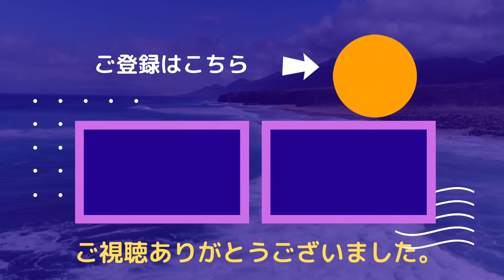鹿児島に帰省の思い出（年末年始）⑤1998年1月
鹿児島滞在最終日
午後の便で大阪に帰る。
家から父の運転で伊集院駅まで送ってもらった。
伊集院駅から空港行きバスで鹿児島空港に向かう。
伊集院駅から空港行きのバスがあった時は
便利だったが利用客も少ない等の理由で
この線は廃止された。
鹿児島空港から一路大阪空港へ。
空港には妹達が迎えに来ていた、
２０２２年９月３０日記